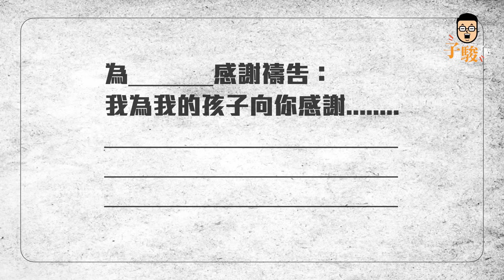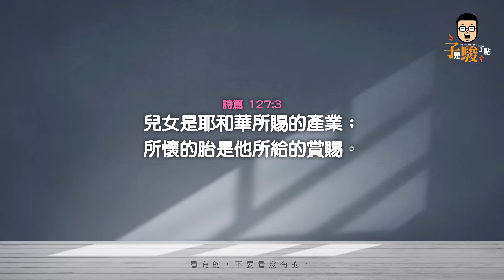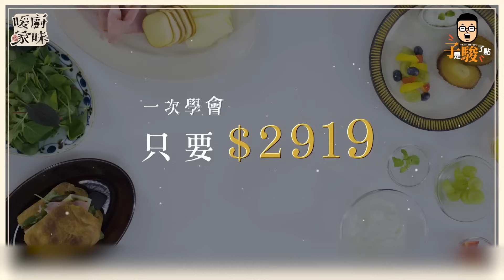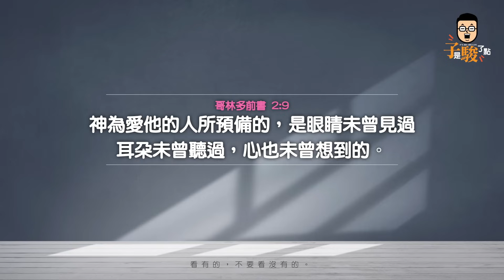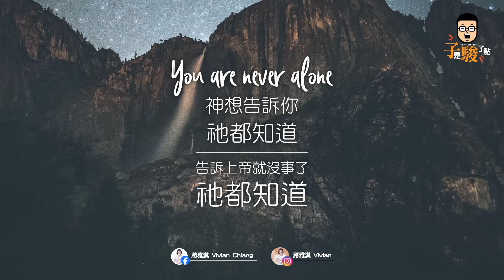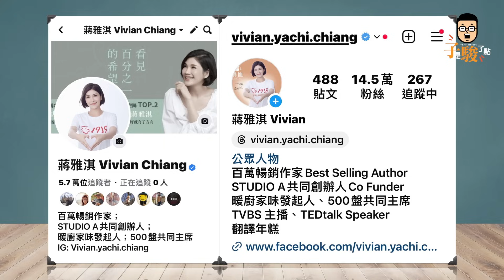訪談特輯 // 改變從自己開始 // 子是駿了點 x 蔣雅淇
誠邀前TVBS主播、STUDIO A共同創辦人 蔣雅淇，
從三年間盡享與孩子關係冰點的“滿漢全席”
到無所不談、相親相愛親子關係
在此分享如何和孩子
如何透過上帝的指引
找出了問題癥結後
煉成如何和孩子冰釋前嫌的解藥
讓我們透過子駿牧師與蔣雅淇的訪談
更多了解如何改變從自己開始